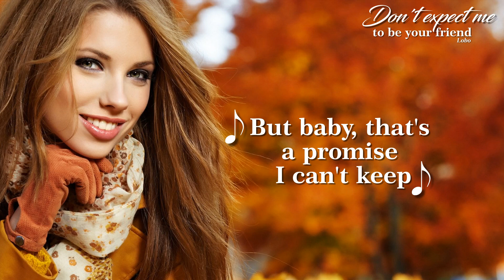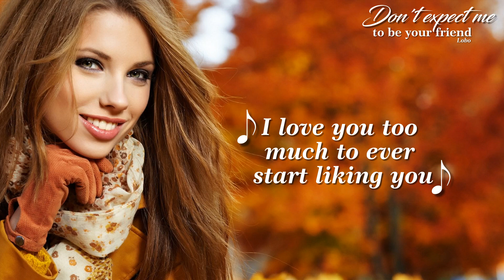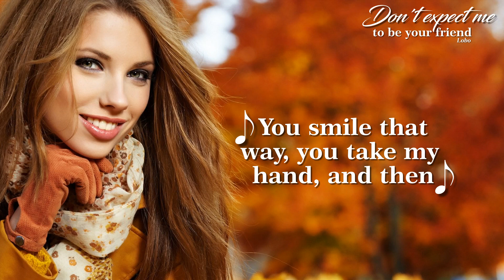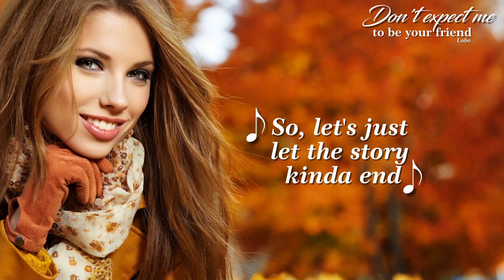Don't expect me to be your friend |Lyrics| Lobo